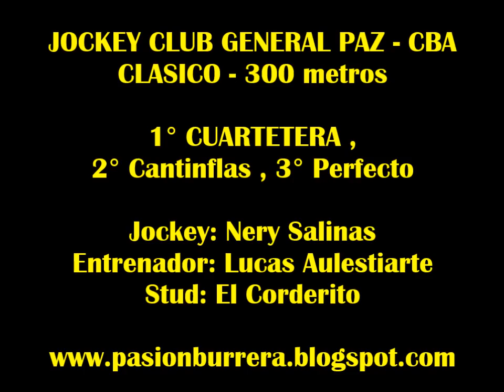Cuartetera , General Paz (18-01-16)